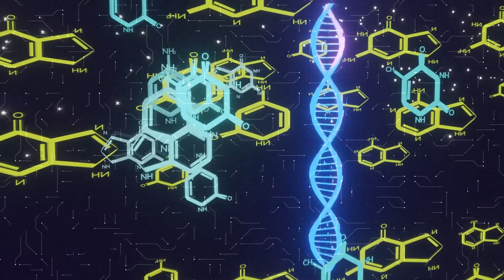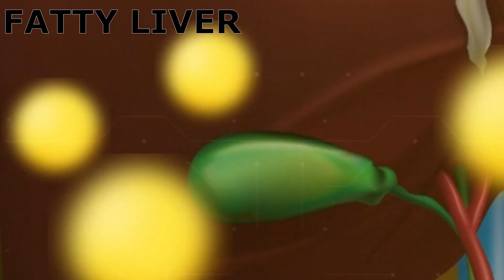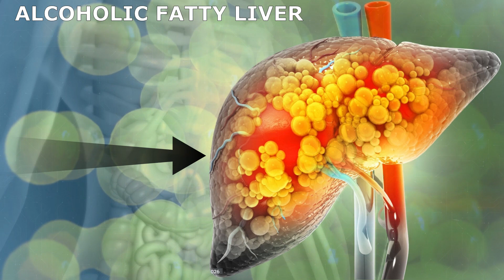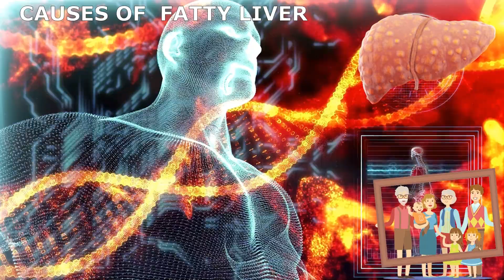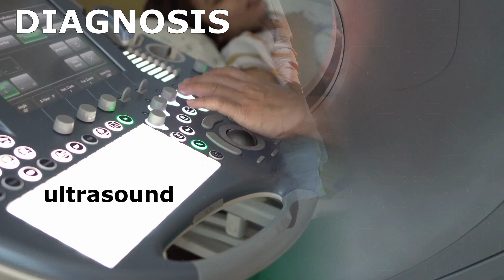Fatty Liver | Liver Cirrhosis | Symptoms And Treatment | Urdu/ Hindi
Hey viewers, in this video you will get information about liver, importance of liver, fatty liver, alcoholic fatty liver, non- alcoholic fatty liver,  causes of non alcoholic fatty liver, symptoms of fatty liver,  liver cirrhosis, symptoms of liver cirrhosis, diagnosis for liver diseases, how to clean fatty liver and treatment of non-alcoholic  fatty liver with 3D animation and graphic illustrations.

fatty liver cure
liver disease
fix fatty liver
fatty liver disease symptoms
liver detox
fatty liver cleanse
early signs of fatty liver
liver cirrhosis
NAFLD
ARLD

फैटी लीवर क्या है?
फैटी लीवर के कारण और उपचार?
लीवर सिरोसिस क्या है?

Fatty liver kiya hota ha?
Fatty liver ko detox kaisay kerain?
Liver cirrhosis kya ha?
Fatty liver ka iilaj kaisay kerain?
Jiggar ki charbi ko kaisay khatam kerain?

Bio Bonding will provide you variety of knowledge and information related to life, nature and others.